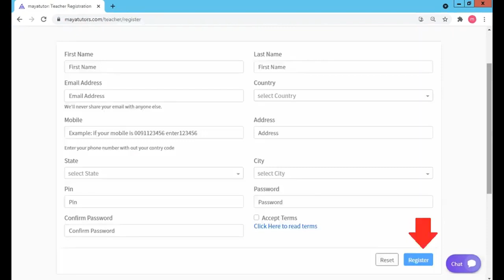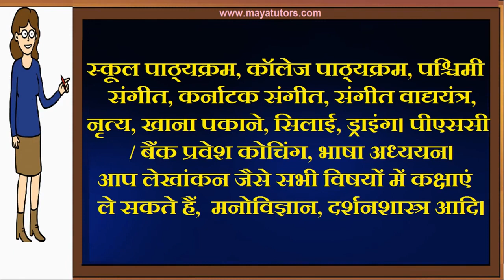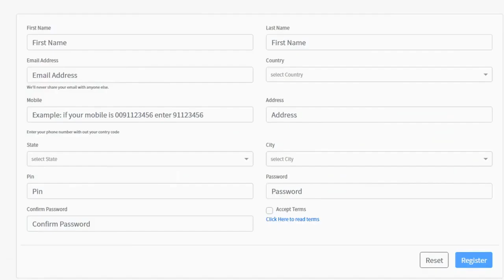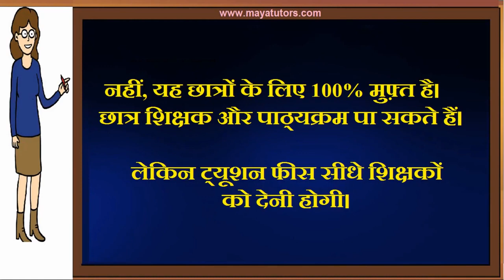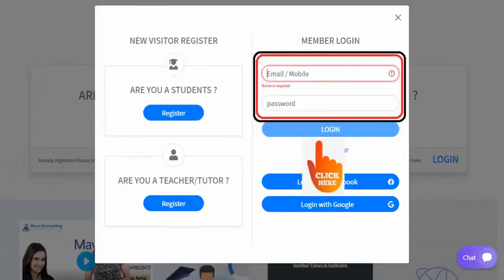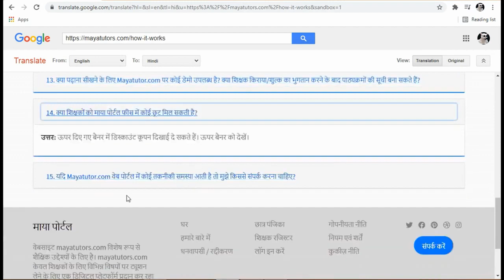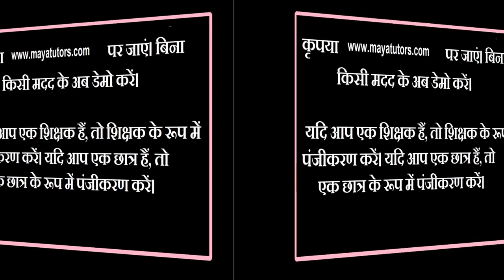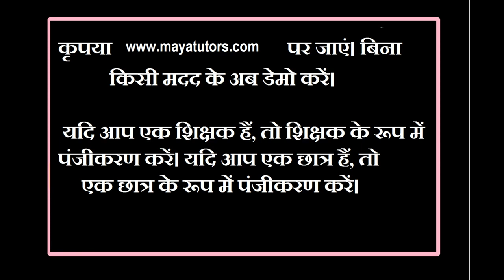MAYA TUTORS , Online Teaching Job , Online Teaching Part Time Job in Peren